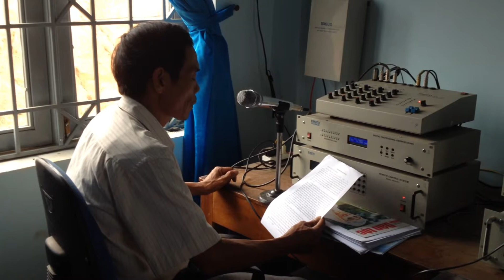Ngày hội internet tại BĐVHX Sa Bình, huyện Sa Thầy, tỉnh Kon Tum. Ngày 11/4/2014